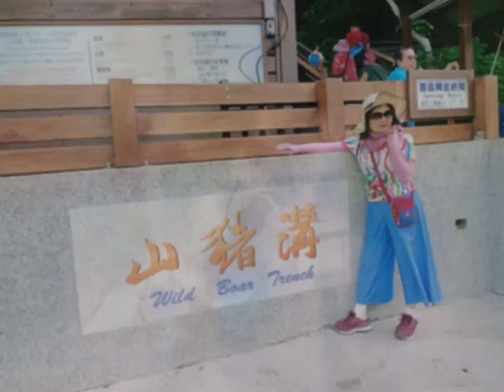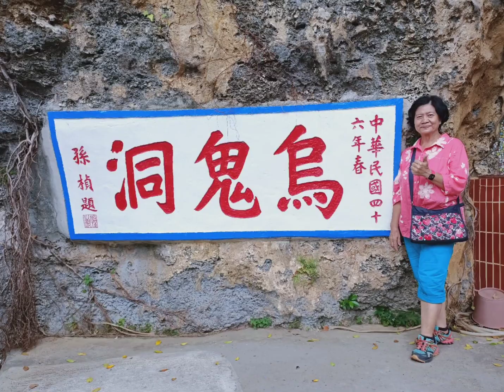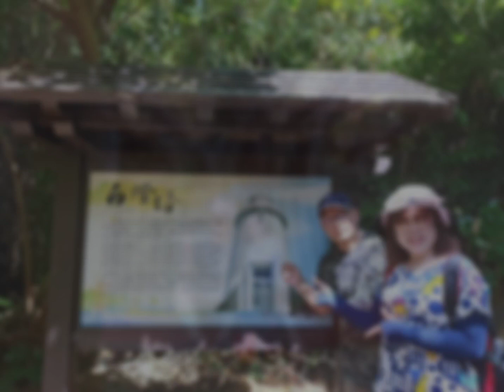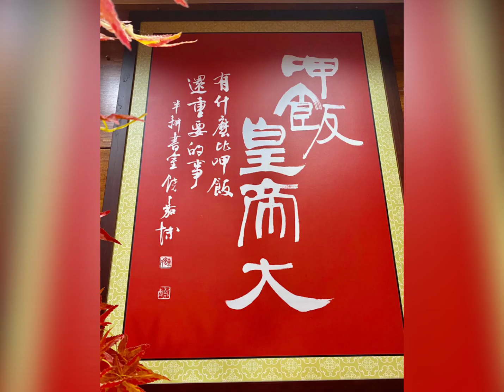109/10/24.25(星期六日)屏東小琉球之旅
位於屏東縣東港西南方的小琉球，是臺灣離島中唯一的珊瑚礁島，島上有名的天然奇景－「花瓶石」是觀光客必遊及攝影留念的地方，「落日亭」為全臺最佳欣賞落日景點之一，啟人遐思之古蹟「美人洞」，以及島上最具盛名的觀光勝地「烏鬼洞」景觀奇特，讓人嘆為觀止。此外有小琉球威尼斯沙灘美名的「蛤板灣」，還有可戲水、浮潛的中澳沙灘等等，大自然鬼斧神工創造了島上奇岩，讓遊客驚喜之餘，亦飽嚐一場天然藝術饗宴。小琉球的美，值得仔細品味！